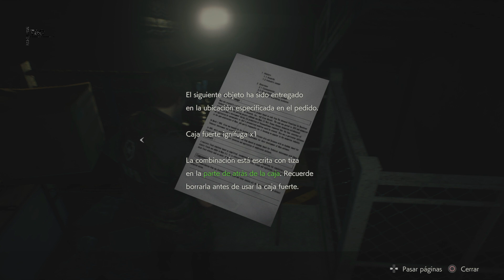Resident Evil 2 [Remake] Leon A - Gameplay 3 - Las Alcantarillas (Español)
SIN COMENTARIOS

Videojuego en tercera persona, desarrollado y publicado por Capcom, se trata de una nueva versión del videojuego homónimo de 1998.
El oficial de policía Leon S. Kennedy, que se presenta en su primer día de servicio, se encuentra con Claire Redfield, una estudiante universitaria que busca a su hermano oficial de policía, Chris Redfield.  Los dos intentarán escapar de Raccoon City durante un brote de zombis y monstruos.

Plataformas: PC - PS4 - PS5 - XOne - XSeries X - Nintendo Switch